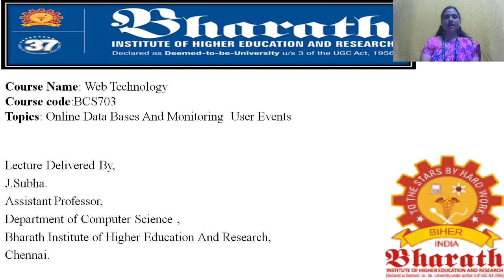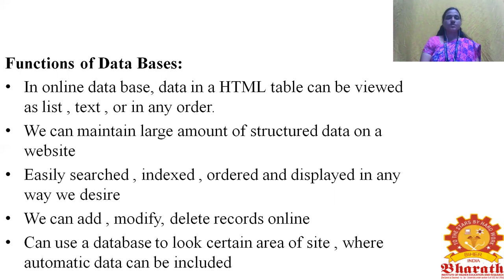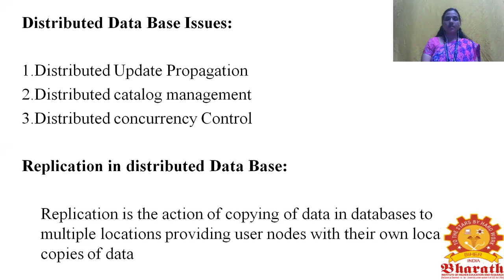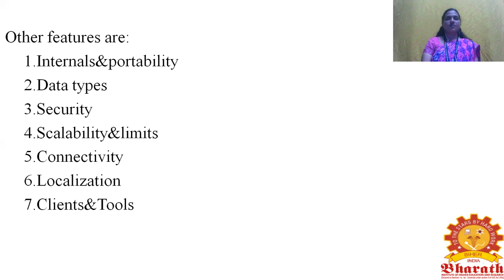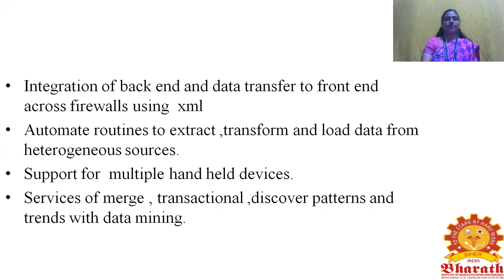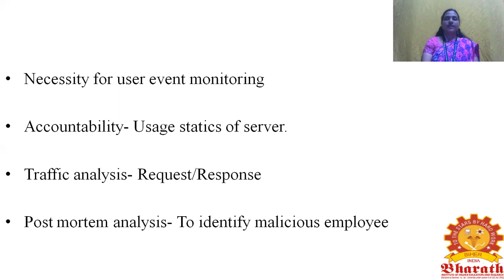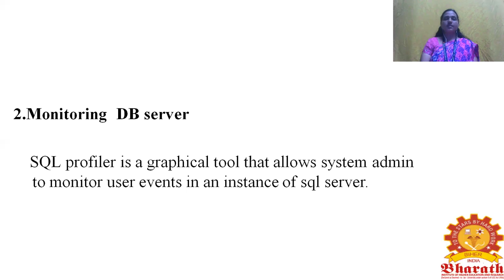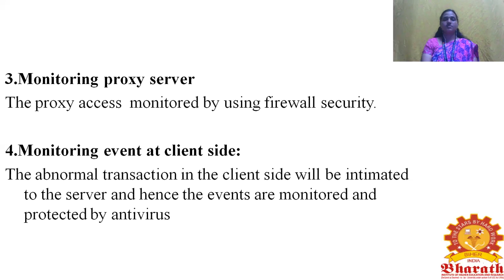BCS703- V5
Web Technology, J.Subha, Asst Prof/CSE, BIHER